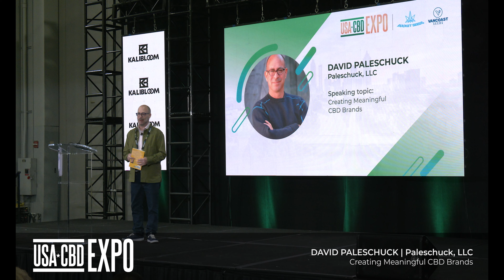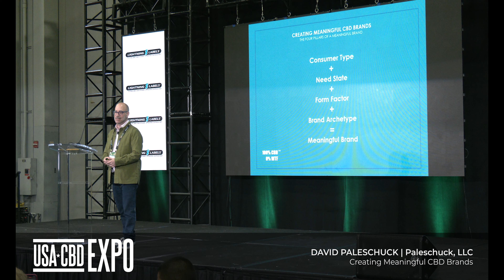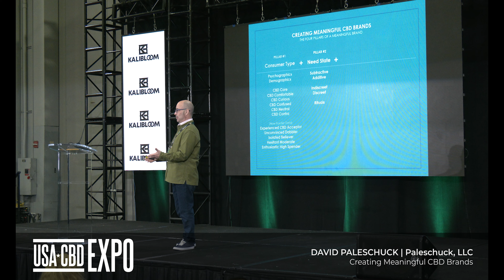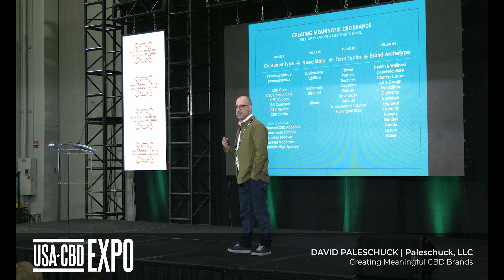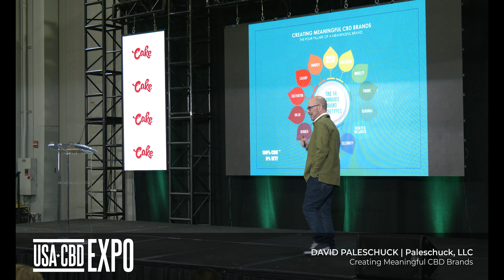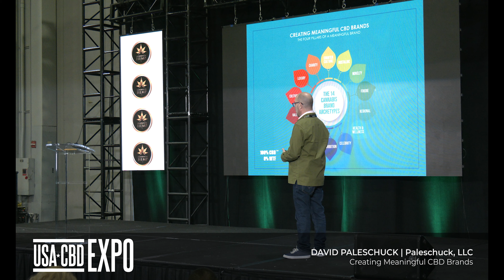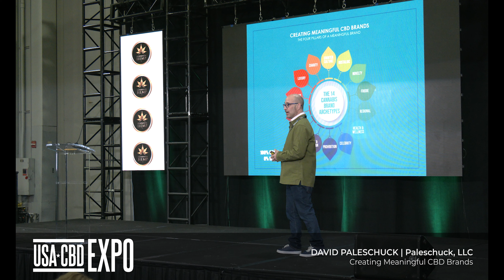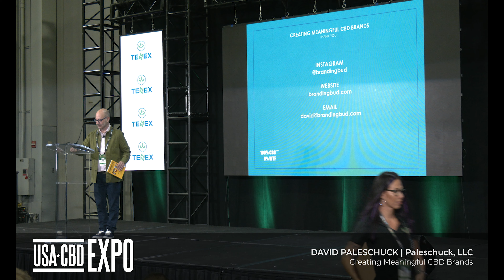Creating Meaningful CBD Brands | USA CBD Expo ATLANTA 2021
With over twenty years of product development, brand-building and consumer marketing experience at American Express, MasterCard, PepsiCo and Microsoft.

Over ten years in the legal cannabis space at Dope Magazine and as a consultant to the industry's top national manufacturers, David Paleschuck has played a part in developing many of today’s best-known cannabis brands.

As Founder of PALESCHUCK, LLC, David consults within the legal cannabis industry on product development, branding & brand licensing, positioning, packaging and promotions.